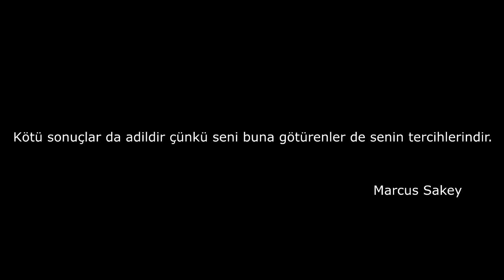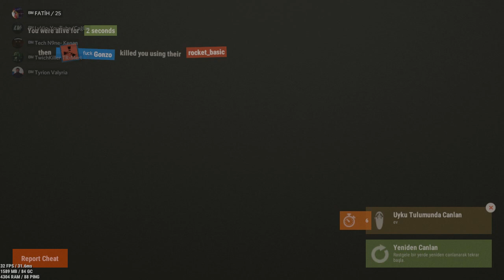Rust Türkçe | Kolay Başlangıç Kolay Kaybediş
Arkadaşlar uzun bir süredir burada olamayacağımı daha önce söylemiştim.Fakat işler sandığımdan daha farklı gerçekleşti o yüzden belki biraz daha uzun bir süre burada olamayacağım belki 2 3 aydır hazırladığım bu videoyu yeni atma fırsatı bulabildim.Ne oyun oynamaya nede kendime vakit ayıramıyorum.Bir süre dişimi sıkıp sonra tekrardan devam etmeyi düşünüyorum Sağlıcakla kalın... İyi Seyirler..

Videoda ki Müzikler/Songs :

Name: Dead Man Walking
Album: Whiplash
Written By Tyrone Wells/Tim Myers/Bradley Mayo
Performed By WAR*HALL
n u a g e s - Dreams ❀